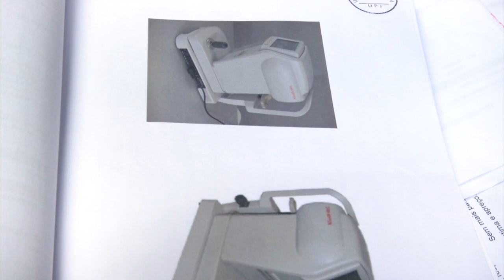Operação BARTIMEU prende quadrilha acusada de furtos em clinicas